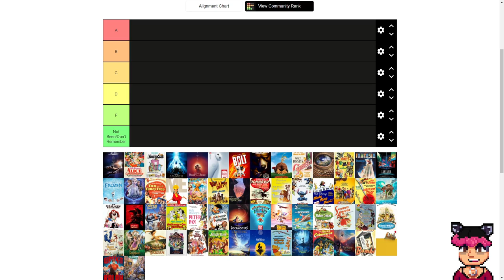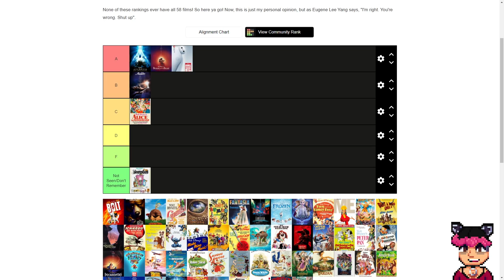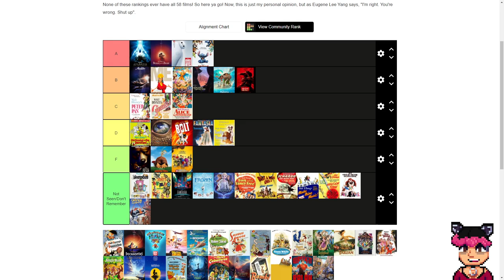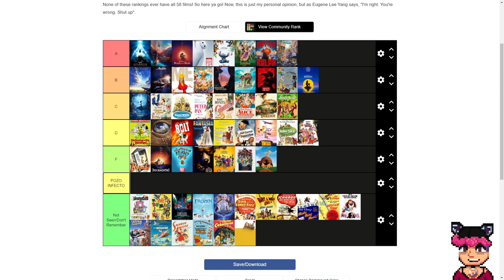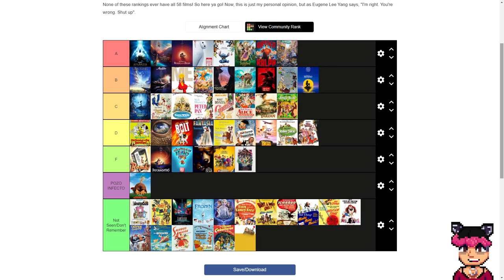Tier List Películas Disney | Naruedyoh